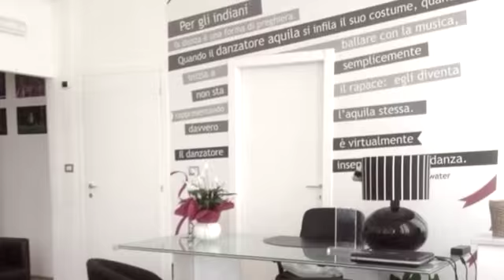Equilibre . Il Centro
La nostra struttura!